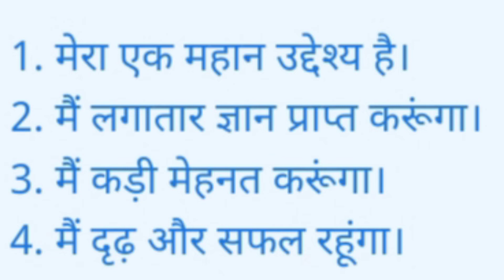सफलता के चार नियम apj Abdul Kalam